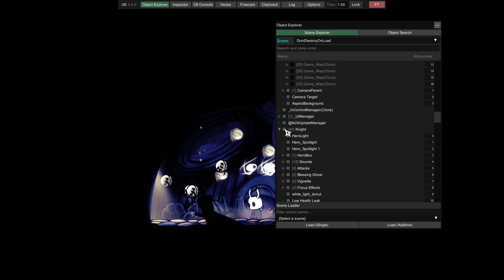A lot of Wavelings | Hollow Knight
Leave a commant if u enjoy my videos, cheers!